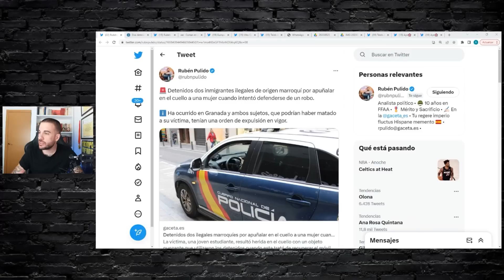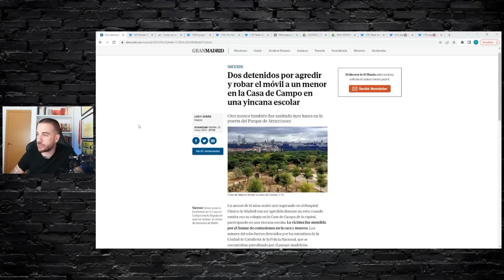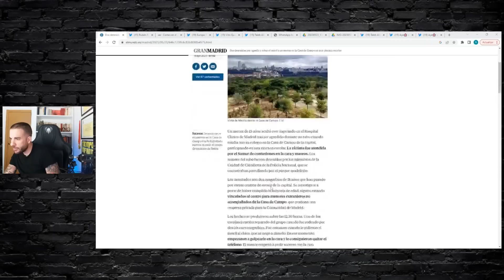VINICIUS y el RACISMO | ¿Es ESPAÑA una SOCIEDAD RACISTA?